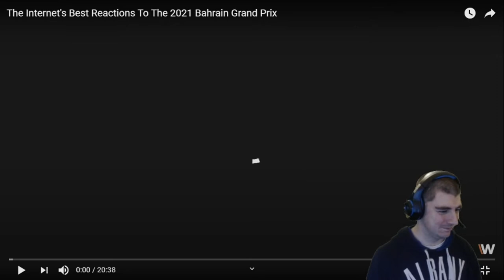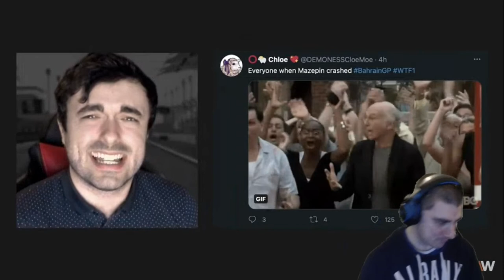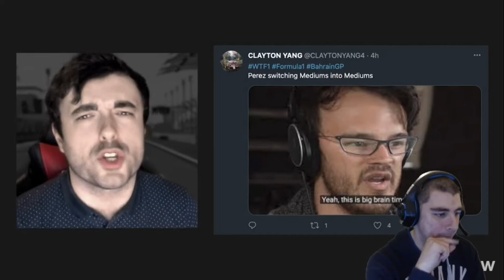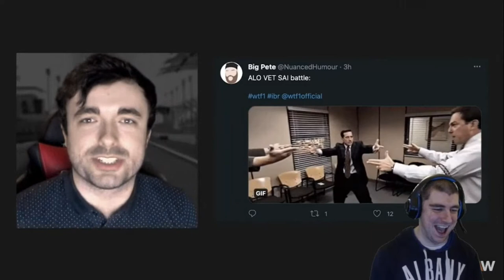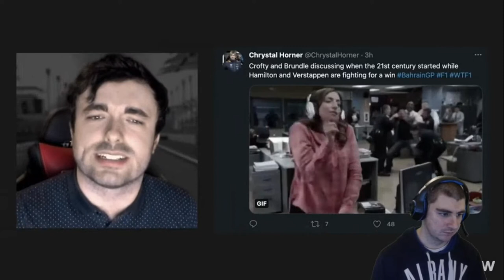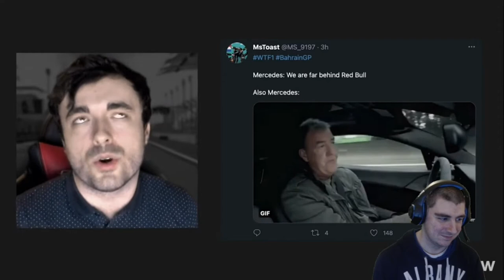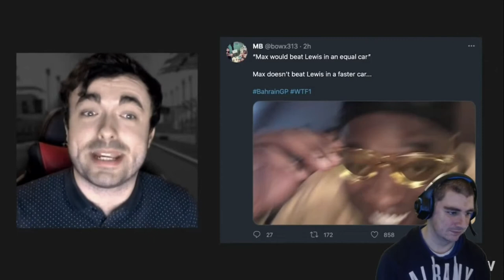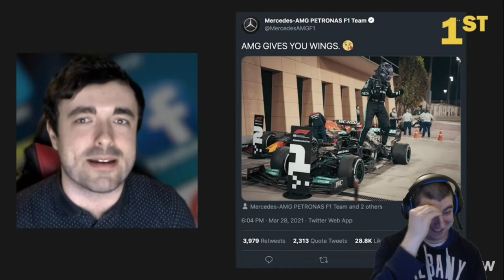Reacting to Internets Best Reactions Bahrain 2021